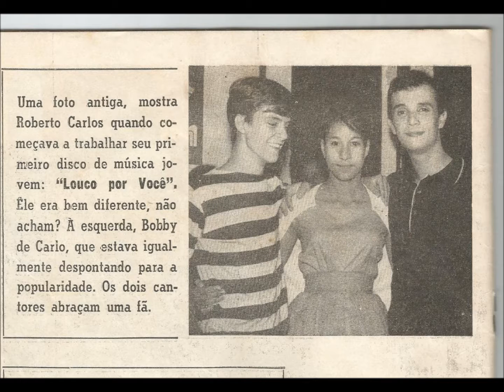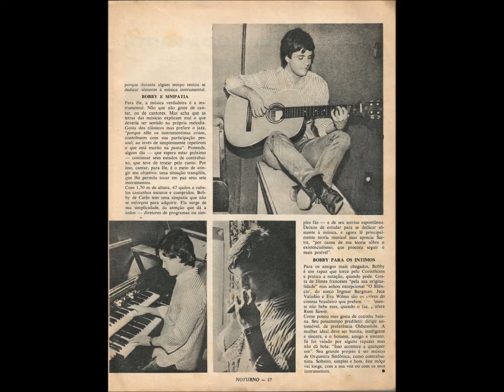Ao perder você - Bobby de Carlo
Faixa 9 do primeiro LP lançado pelo cantor, onde além de cantar, Bobby de Carlo faz um solo utilizando os instrumentos ocarina e citara.